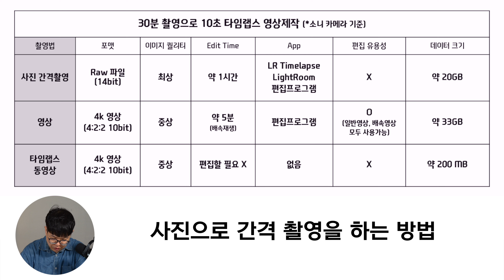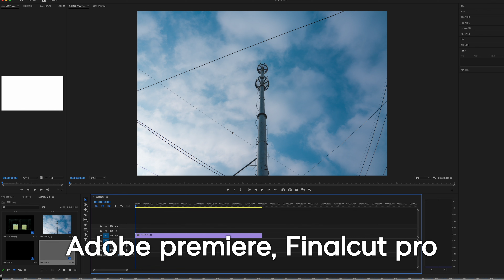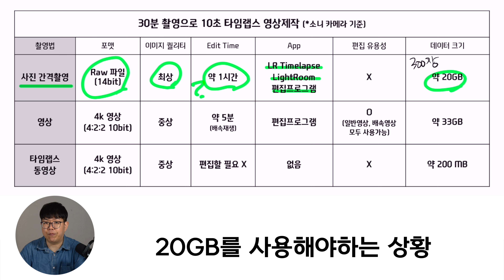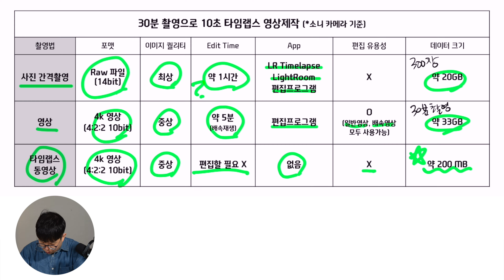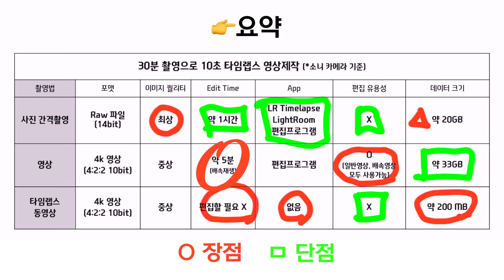이 세가지 방법을 알면 효과적으로 타임랩스를 찍을수 있습니다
타임랩스 촬영하는 3가지 방법 중에 당신에게 가장 적합한 방법은 무엇일지, 양타마가 알려드립니다! 😆

🎹 BGM
Epidemic Sound_A Mirage (Instrumental Version) - I'MIN
Epidemic Sound_Replica (Instrumental Version) - I'MIN
Epidemic Sound_I'm Coming Out (Instrumental Version) - Louna
Epidemic Sound_save yourself (Instrumental Version) - King Sis

📷 사용하는 장비(Photography Gear)
-Camera : Sony a7m4, iphone 13 pro
-Lens : Sony 24-70 f2.8 GM2
-Edit : FinalCut Pro X, Adobe Premiere pro CC, AfterEffect CC
-Voice Recorder : Shure MV7, Sony-Tx 650